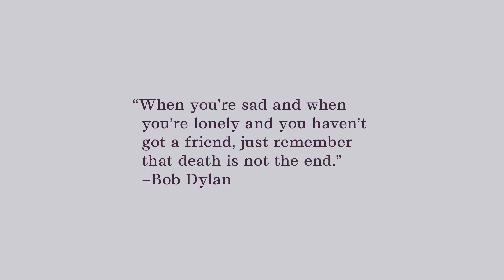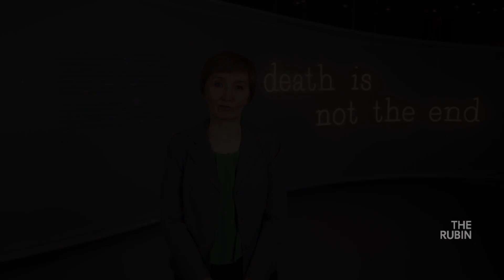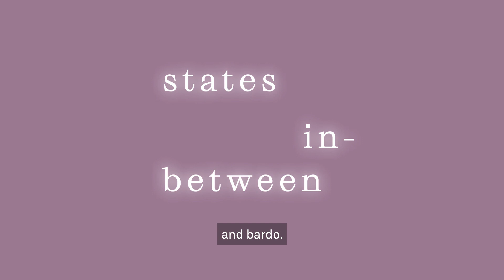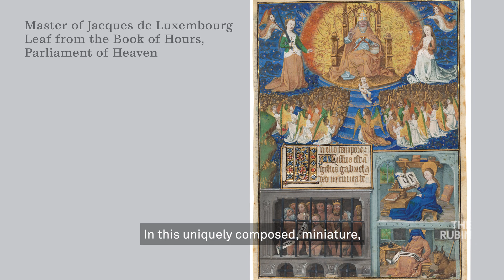Exhibition Tour of Death Is Not the End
Death Is Not the End is a cross-cultural exhibition that explores notions of death and afterlife through the art of Tibetan Buddhism and Christianity. The exhibition invites contemplation of the universal human condition of impermanence and the desire to continue to exist. Join curator Elena Pakhoutova on a virtual tour through the exhibition at the Rubin Museum of Art.

About the Rubin Museum of Art:
The Rubin Museum of Art in Chelsea, New York City, explores and celebrates Himalayan art, cultures, and ideas across history and into the present. With its globally renowned collection, centered largely around art from the Tibetan Plateau, the Rubin fosters understanding and appreciation of Himalayan art by interpreting and relating it to our shared human experience today. Inspired by the tenets of Buddhism, Hinduism, and indigenous religions, and aligned with ongoing research into learning, behavior, and the brain, the Rubin offers innovative exhibitions and programs that examine provocative ideas across the arts and explore the mind. Through this work, the Museum serves as a space for reflection and personal transformation, opening windows to inner worlds so visitors can better navigate outer ones.

Commit to Himalayan art and ideas. Support the Rubin by becoming a member today